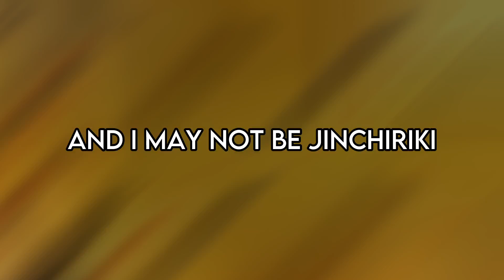ANIME RAP | "ANIME VIBES" | Tozoku x Reyny Daze x Tinypalm [Anime Mix AMV]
we hot like we daki

i appreciate your patience with me as i work on stuff, i am so very proud of this and huge thank you to reyny for helping me making this!!

lyrics + vocals: Tozoku and @ReynyDaze
prod: @TINYPALM
amv: Tozoku